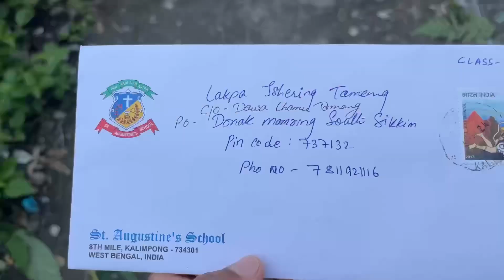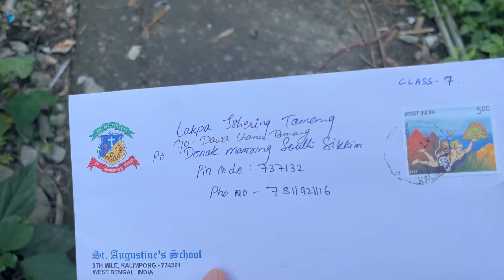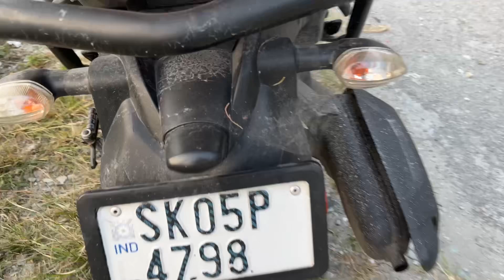Jiwan ma agi badnu eklai kafii hunu saknu parcha sathi haru😍